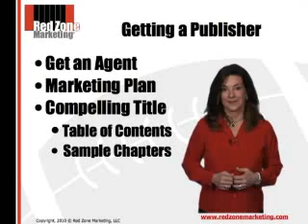Getting a Publisher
Critical tips for getting a publisher for your next book!